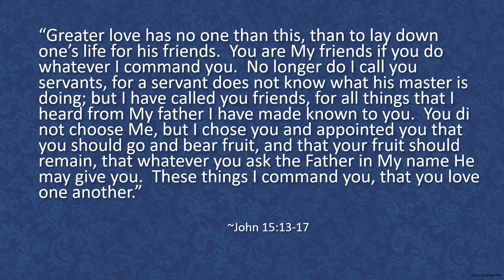2024-09-28 Carolee Eubanks - How Does Your Garden Grow?